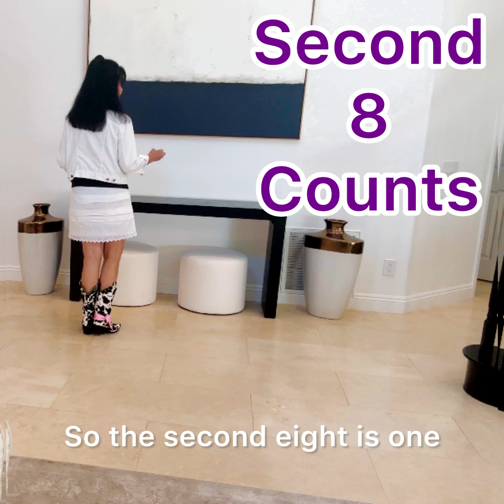DO IT ALL AGAIN -- LINE DANCE TUTORIAl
Choreography by Gary O'Reilly & Maggie Gallagher. Music: Do it all again by Guilty Pleasure, Enisa & Faydee. 32 count 4 wall improver line dance w full lesson and short demo for this line dance.